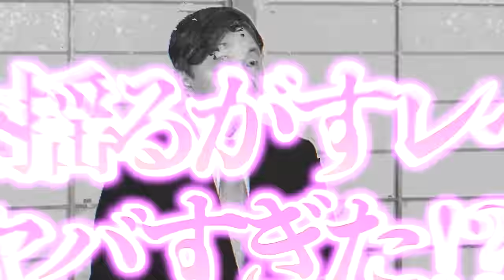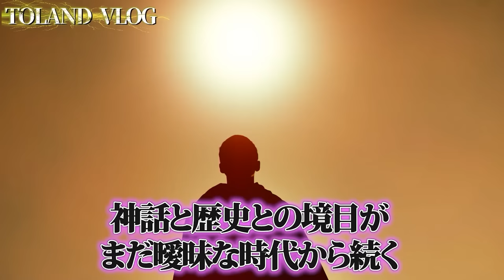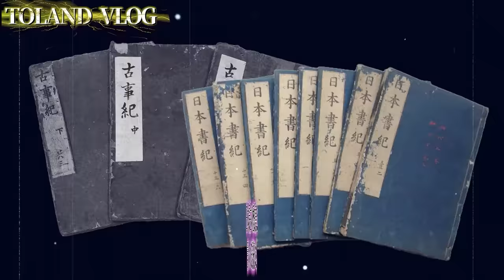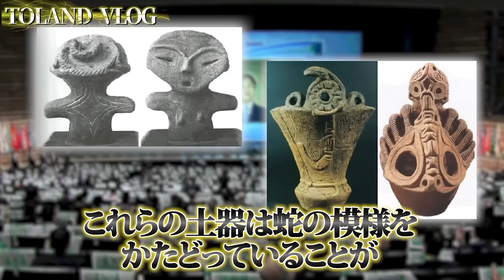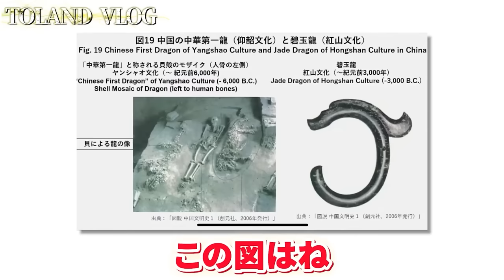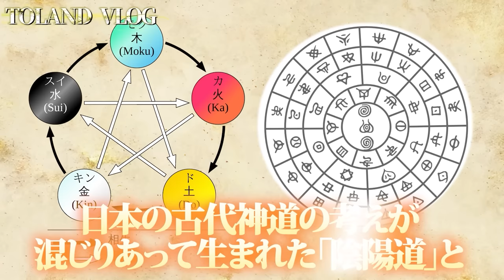【禁忌】天皇陛下が世界に向けて発信した「日本の超古代信仰」のスピーチが歴史を揺るがすレベルでとんでもなかった…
2023年6月29日発売！下記のリンクから予約可能でございます！

TOLAND VLOG オフィシャルイベント！！！
「呪縛」と「覚醒」
1部【呪縛】14:00~16:00
2部【覚醒】17:00~19:00

※オンラインチケットはLIVE終了後も一定期間ご視聴いただけま
※リアル開催チケットは完売いたしました。

【TOLAND VLOG恩返しツアーの応募はこちら！！】
第4回　北海道

※※併せて見てほしい動画※※
①ワイタハ族の長老が明かす『日本人の本来の役割』が衝撃すぎる！？ニュージーランドの口伝で受け継がれるとてつもない世界の秘密とは…

②【特別対談】全ての日本人が見るべき動画！？ニュージーランド「ワイタハ族」の長老が命を懸けて世に放つ極秘口伝がヤバすぎる…！！

③日本の起源は「東北」にあった！？隠されし東北の神「アラハバキシリーズ」

【前回の動画】
【必見】真実を語る黒子さんの正体がヤバすぎる！？誰も知らない〝日本の風習〟衝撃の真相とは！？

【次回の動画】
ついに歴史が覆る。日本の超古代「龍蛇神信仰」の謎を紐解く〝富雄丸山古墳〟の秘密がヤバすぎる！！出雲の王「長髄彦」の正体は〇〇だった…

今回吹き替えしていただいたナレーター
日本語吹き替え：housetora 様